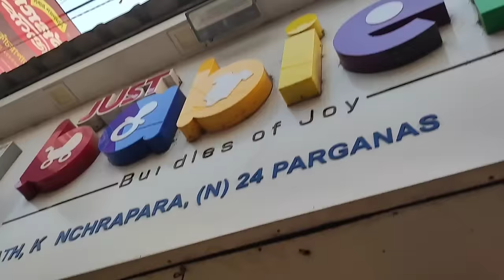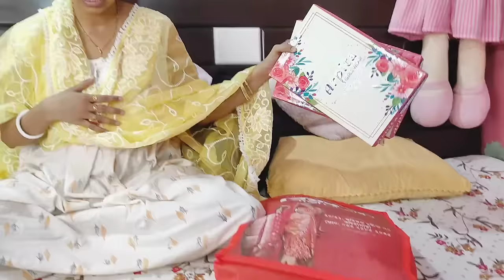দামি শাড়ি নাকি আমি কোনদিন চোখে দেখিনি? সময় কিভাবে বদলে যায়